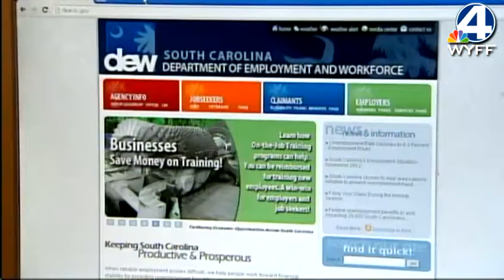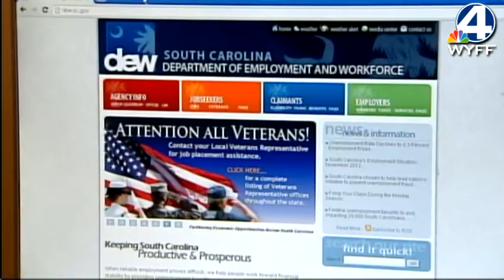WYFF News 4 at 6: Decemeber 24, 2012